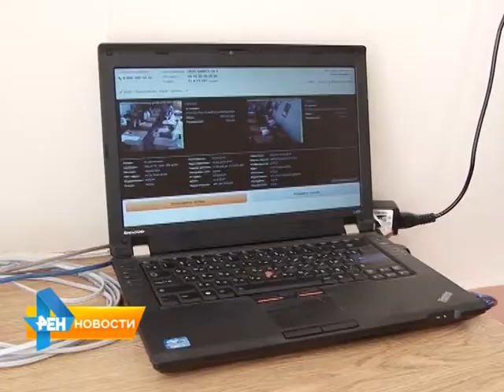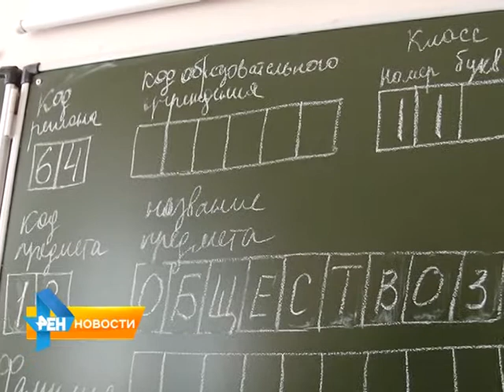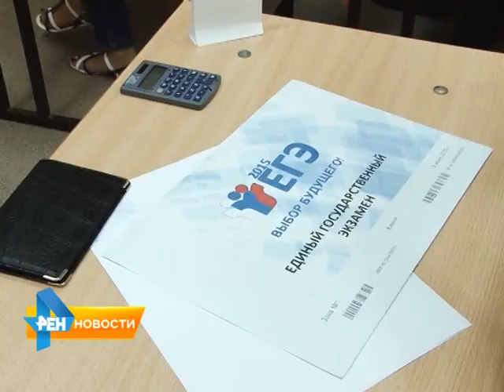В Саратовской области сдавали пятый по счету единый госэкзамен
О чем волнуются школьники и как борются за чистоту их знаний учителя? Смотрите в нашем сюжете от 8 июня 2015 года.